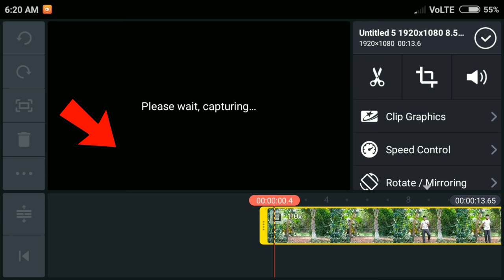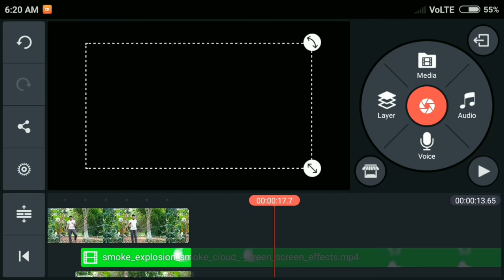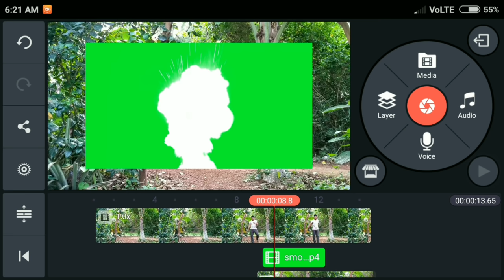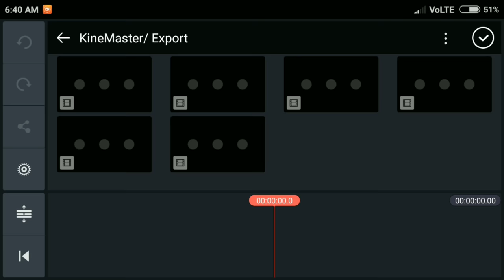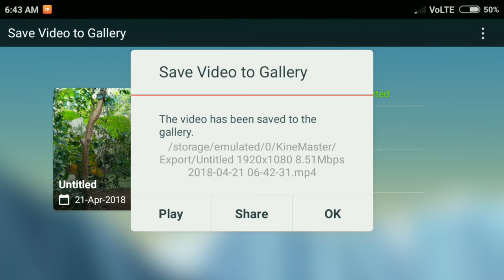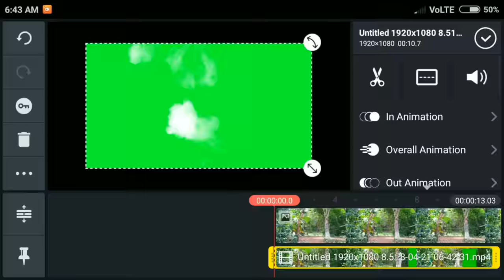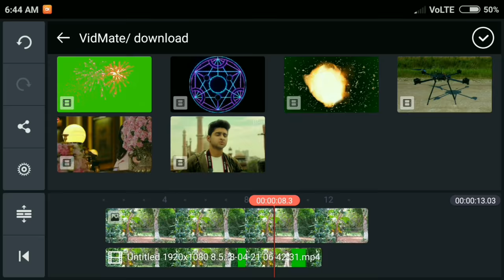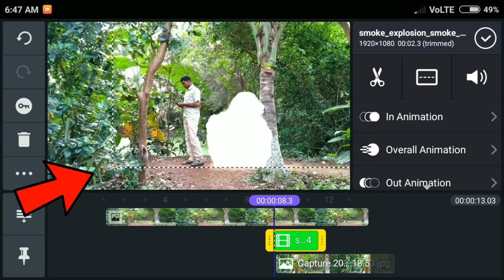Invisible effect on KineMaster || Best KineMaster editing on 2018 || KineMaster Best Magic editing